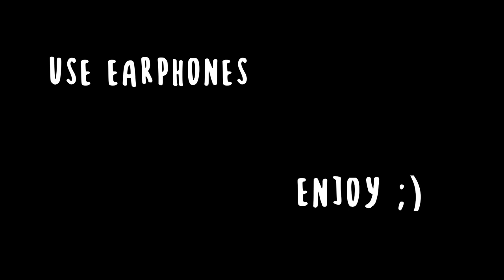Construction At BTKIT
Tension nhi leni hai, kaam hoga jld